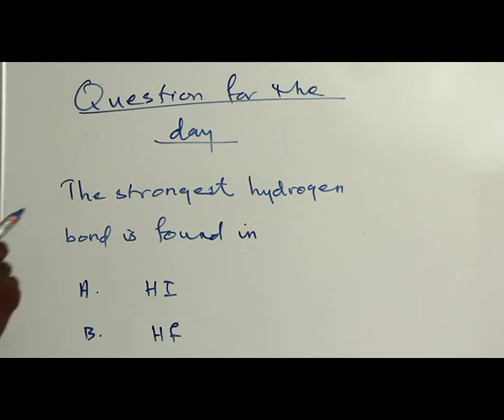QUESTION OF THE DAY - CHEMICAL BONDING